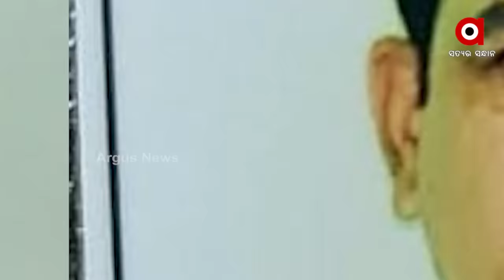ବସ ହେଲପରରୁ ଶହ ଶହ କୋଟିର ମାଲିକ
ଆୟକର ଫାଙ୍କିଥିବା ଅଭିଯୋଗରେ ପାୱାରଫୁଲ୍ ବିଜେଡି ବିଧାୟକ ପ୍ରଣବ ବଳବନ୍ତରାୟଙ୍କ ରାଇଟହାଣ୍ଡ ଶ୍ରୀବାସଙ୍କ ଘରେ ରେଡ୍ । ଡଙ୍କାରୀରୁ 10 ହଜାର କୋଟିର ଖଣି କେଳେଙ୍କାରୀ ପଛରେ ଶ୍ରୀବାସ ! ପୋଲିସ-ନେତା-ପ୍ରଶାସନର ମିଲି ଭଗତରେ ଶହ ଶହ କୋଟିର ମାଇନିଂ ସ୍କାମ୍ । ଦେଖନ୍ତୁ ଏହି ରିପୋର୍ଟ...।